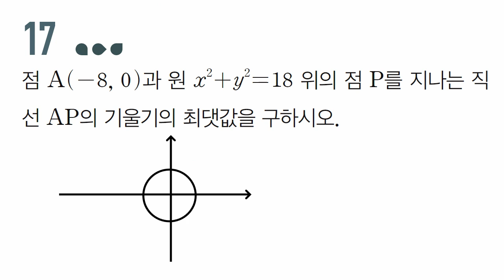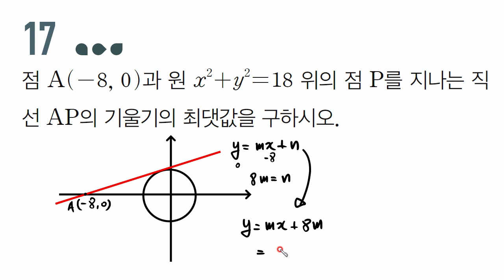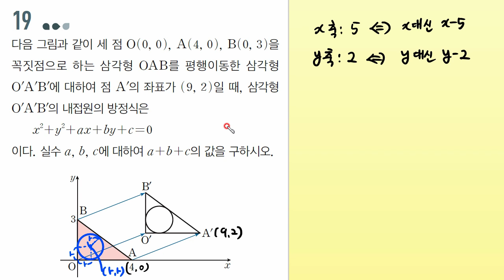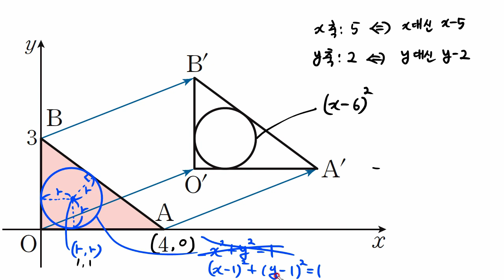[고1 수학] 미래엔 교과서 수학[3.도형의 방정식(대단원평가하기 P.168 17~19번)]문제풀이 | 한스수학 ep.60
[고1 수학] 미래엔 교과서 수학[3.도형의 방정식(대단원평가하기 P.168 17~19번)]문제풀이 | 한스수학 ep.60 | 강의입니다.